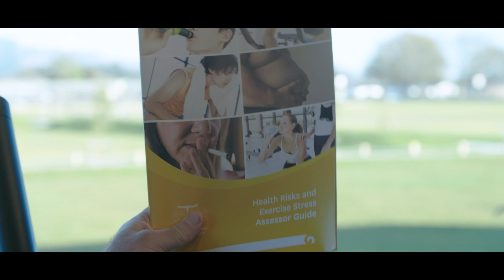Christchurch City Council - creating opportunities for a well-rounded team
Our latest video has a cast of hundreds! Christchurch City Council has more than 600 hard-working and talented people whose job is to make sport and recreation happen for the city’s people.